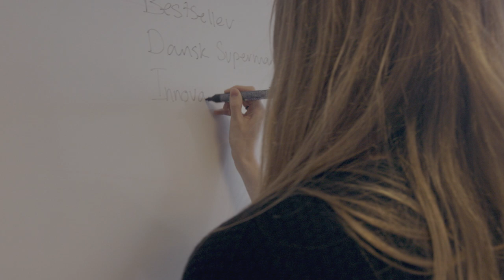Maria: "Derfor er jeg i en frivillig forening"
Maria læser Økonomi på Aarhus Universitet.